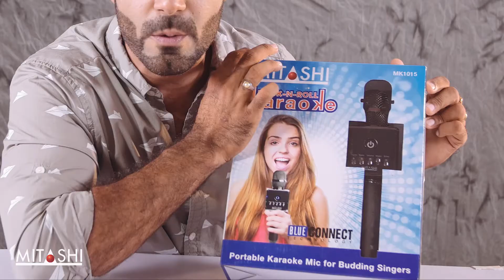Mitashi Rock n Roll Karaoke 1015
Mitashi presents to you its new Rock-N-Roll Karaoke Mic's, perfect for parties and picnics, The mic comes with Inbuilt Speakers so just connect your smartphone and "Sing like a Star".